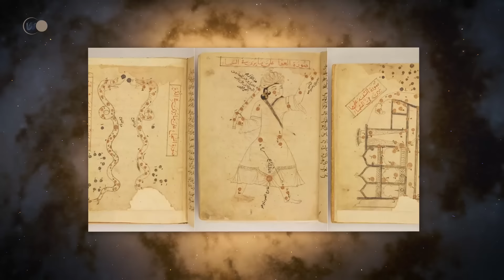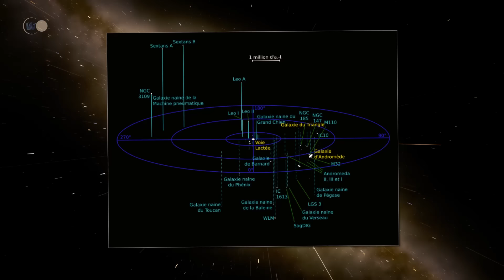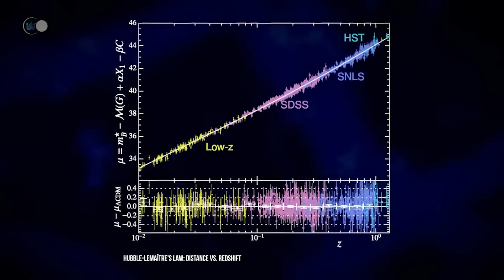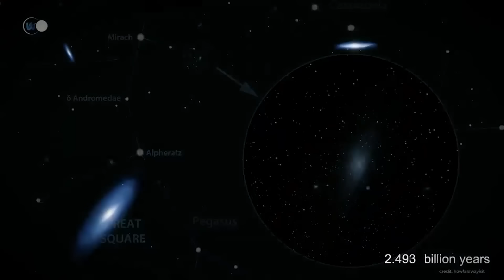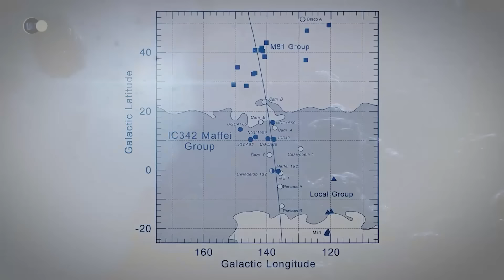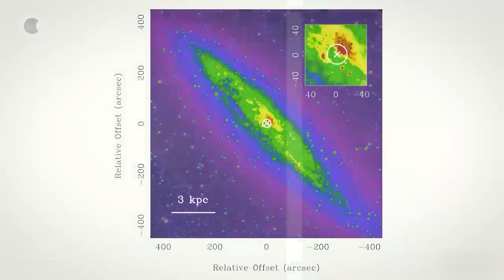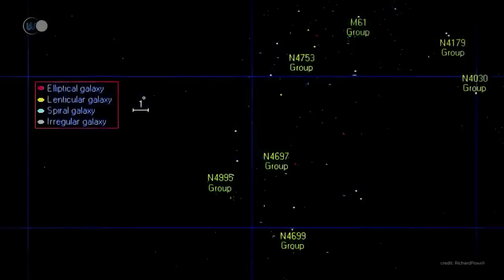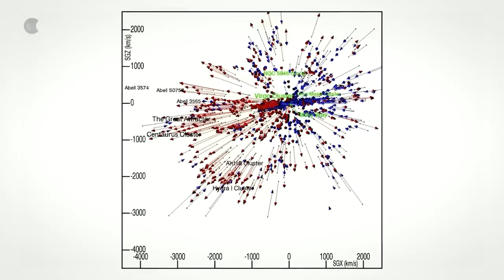An EXTRAORDINARY Journey to the Mysterious Andromeda Galaxy | SPACE DOCUMENTARY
🌍 The Andromeda galaxy, also known as M31, is one of the most fascinating galaxies in our cosmic neighborhood. Located around 2.5 million light-years from Earth, Andromeda is the nearest spiral galaxy to the Milky Way, and is also the largest in our local group of galaxies, which includes the Milky Way, the Triangulum Galaxy (M33), and more than fifty smaller galaxies.

Andromeda is visible to the naked eye from Earth, under both clear and dark sky conditions. It is one of the most distant objects that can be observed without a telescope, and appears as a small blur in the Andromeda constellation, from which it takes its name. Thanks to its relative proximity, Andromeda has been studied in depth by astronomers, revealing fascinating details about its structure, history and future.

The Andromeda galaxy is a giant spiral galaxy, much more massive than the Milky Way, with around a trillion stars, compared to the 200 to 400 billion stars in our own galaxy. Its diameter is around 220,000 light-years, about twice that of the Milky Way. Like all spiral galaxies, Andromeda has a disk of young blue stars, a spiral structure defined by arms containing clouds of gas and dust where new stars form, and a central bulge of older, redder stars.

Andromeda is also surrounded by a large halo of dark matter, a mysterious form of matter that emits no light but exerts a strong gravitational force. This halo is much larger than the visible galaxy, and interacts with the Milky Way halo. In fact, the gravitational attraction between the two galaxies is bringing them closer together. It is predicted that Andromeda and the Milky Way will collide in around 4.5 billion years' time, merging to form a giant new elliptical galaxy, often nicknamed “Milkomede” by astronomers.

Scientists have discovered many interesting features in Andromeda. For example, it has a supermassive black hole at its center, similar to the one at the center of the Milky Way. This black hole is surrounded by a highly active region where numerous stars orbit at high speed. What's more, the Andromeda galaxy shows signs of past interactions with other galaxies, which have left their mark in the form of star streams, the remnants of dwarf galaxies that were absorbed by Andromeda.

One of Andromeda's most fascinating features is the presence of several sub-galaxies that are gravitationally linked to it. These satellite galaxies, such as M32 and M110, are dwarf galaxies that orbit the main galaxy. These interactions with satellite galaxies and mergers with other galaxies probably played a major role in the evolution of the Andromeda galaxy, making it as massive as it is today.

The study of the Andromeda galaxy has led to a better understanding of the formation and evolution of spiral galaxies. By observing Andromeda, astronomers can compare its structure, dynamics and stellar content with those of the Milky Way, giving us a unique insight into what our own galaxy might look like from the outside. Andromeda also serves as a laboratory for studying how galaxies interact, merge and evolve over time.

Technological advances have enabled astronomers to study Andromeda with unprecedented precision. Observations made with the Hubble Space Telescope, for example, have revealed extremely fine details of the galaxy's structure, such as star clusters, nebulae and star-forming regions. Astronomers have also used radio and infrared telescopes to observe areas obscured by dust, and to study gas dynamics in the galaxy.

Beyond its size and beauty, Andromeda also intrigues us with its potential future collision with the Milky Way. This inevitable merger is a natural phenomenon in the evolution of galaxies, and has been observed in other galactic systems. In this collision, the individual stars will probably not collide directly due to the great distance between them, but the gravity of the two galaxies will distort their spiral shapes to create a new galactic structure.